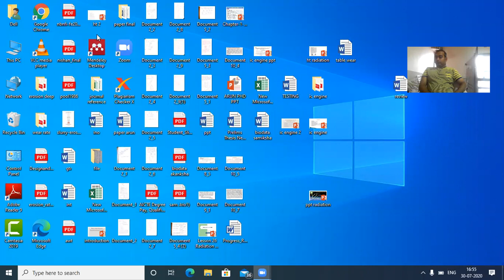critical thickness 0